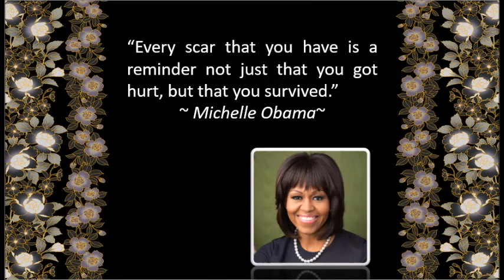Vachanadeepthi - Day 19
Mar Thoma Suvishesha Sevika Sangham - Vachanadeepthi presents
Day 19 Message by Mrs. Elizabeth Koshy
Jerusalem  Mar Thoma Church, Kottayam - Kochi Diocese